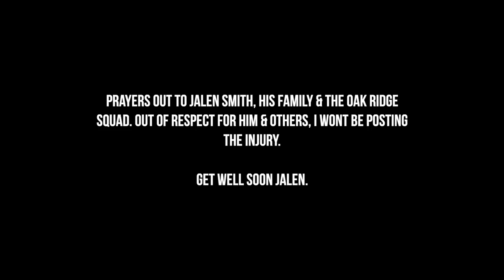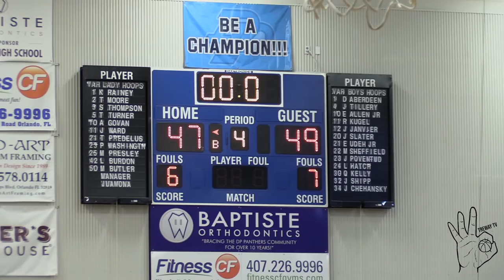OAK RIDGE vs DR PHILLIPS!!! BATTLE OF HIGH SCHOOL POWERHOUSES!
The game the city has been waiting for! Elite high schools Dr.Phillips & Oak Ridge met up tonight in a HUGE battle! Jalen Smith would suffer 2 wrist dislocations as the first play of the game. My prayers go out to Jalen, his family & the Oak Ridge Squad! Oak Ridge started the game off to a good start, leading by 10 throughout the whole first half. Heading into the 3rd, Dr.Phillips went on a huge run to finish the 3rd quarter only down by 2. Throughout the 4th quarter, both teams kept fighting back and forth. It would come down to a tie game and Fabio Basili was able to penetrate the "Panthers" defense. Dr. Phillips got called for a goaltend and had 3.3 seconds to draw something up. It would be Oak Ridge who finished out on top against DP. Final score was 49-47. Oak Ridge plays OCP Monday. Huge game!

TreWay TV is providing the best basketball videos through Youtube. Based out of Orlando, FL.
Est. 2019